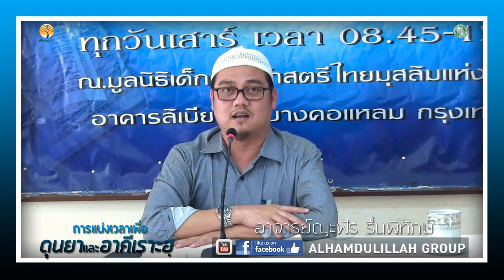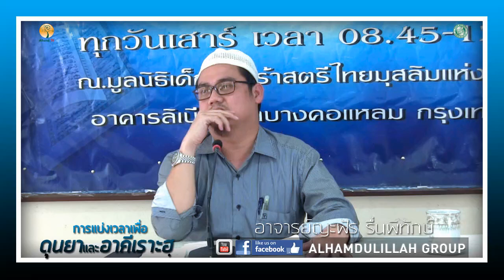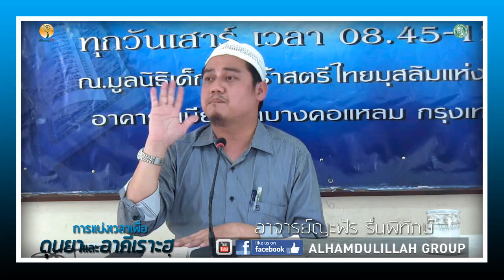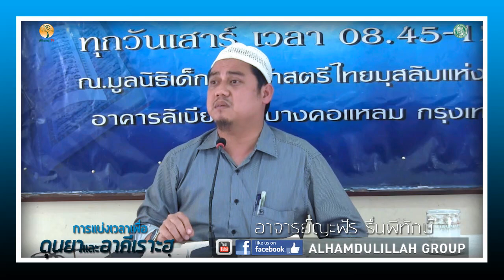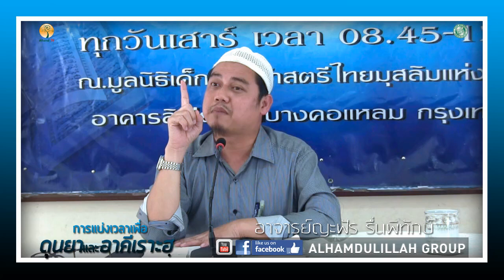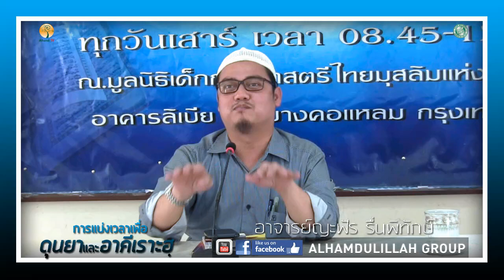AH 0820 การแบ่งเวลา เพื่อดุนยาและอาคิเราะฮฺ โดย อาจารย์ยะฟัร รื่นพิทักษ์